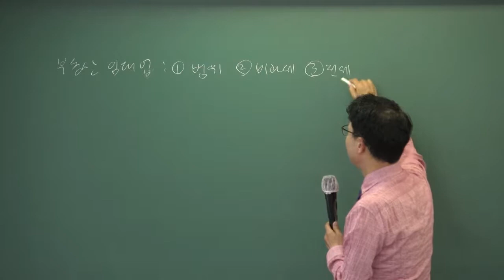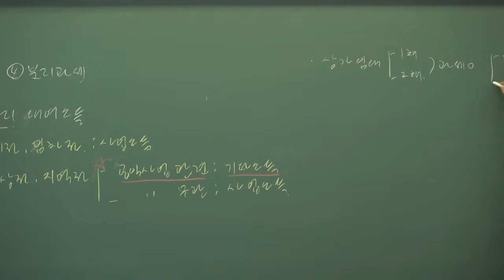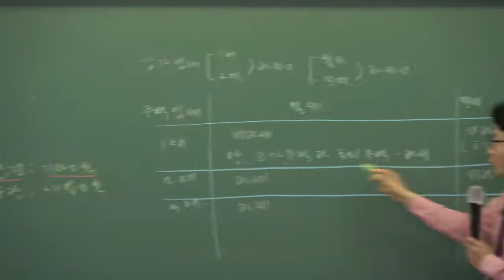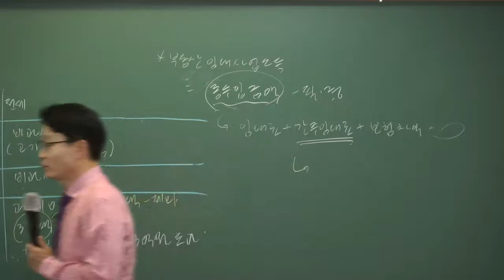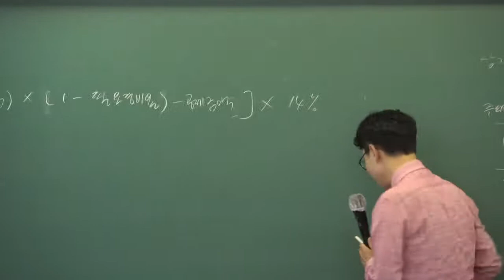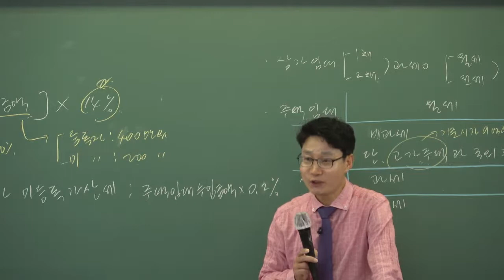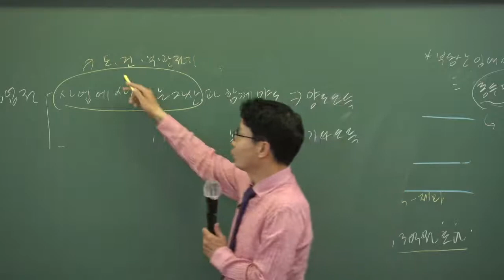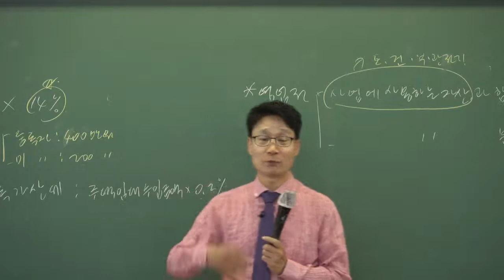[인강통]2020공인중개사_부동산세법(강성규)기출특강_1강